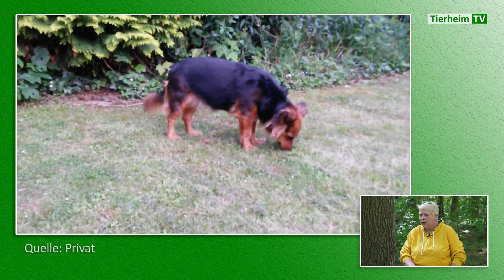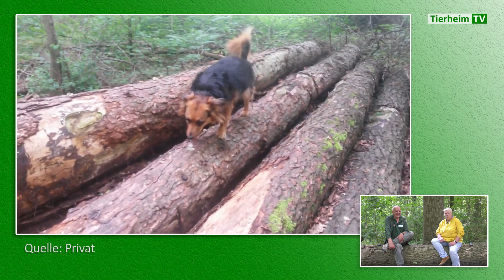Happy End für Sissy | TierheimTV Hannover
Im September 2020 hatten wir u.a. Sissy in der Hundevermittlung vorgestellt. Bald darauf zog sie in ihr neues Zuhause. Unser Team von TierheimTV hat Sissy besucht und ein kurzes Interview mit Anne, der neuen Halterin von Sissy, geführt.